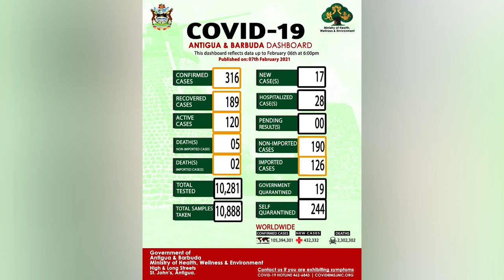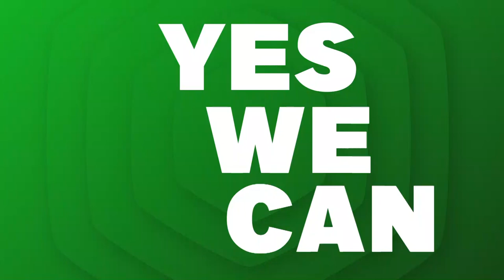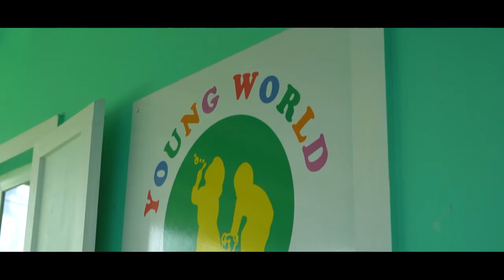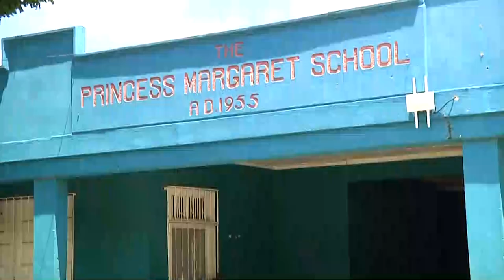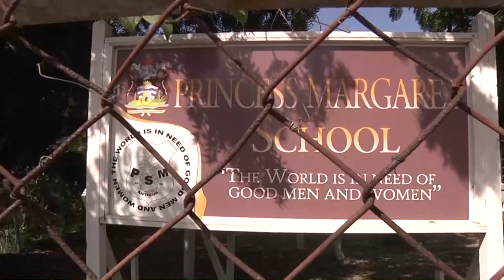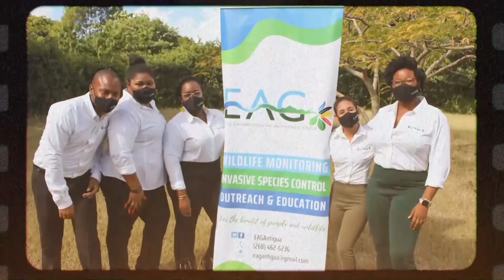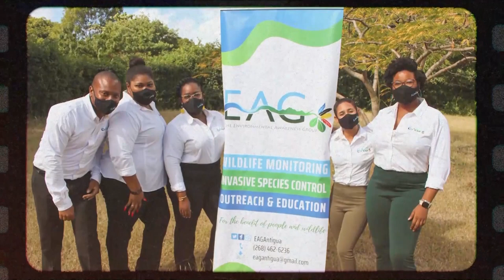ABS EVENING NEWS (LOCAL SEGMENT) 8.2.2021